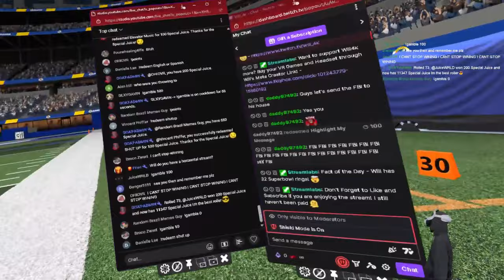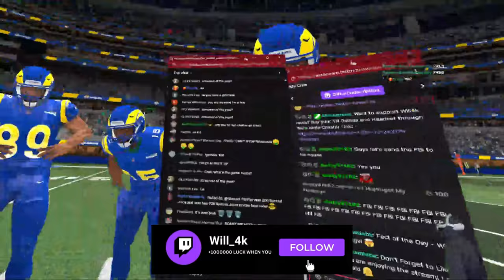This Game Was Way TOO CLOSE! (CRAZY)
Watch me stream LIVE at 6:30 PM EST on Tuesday, Wednesday, Thursday, Saturday and Sunday!

Purchase the Meta Quest 3 and Meta Quest Games through my Creator